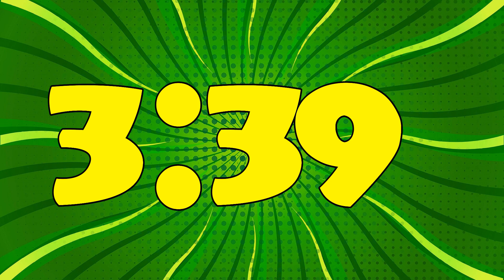[ 5:00 ] Green Comic Book Countdown Timer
Comic book fan? Stop by and take a look at this 5 minutes timer featuring a comic book inspired font on a green background.